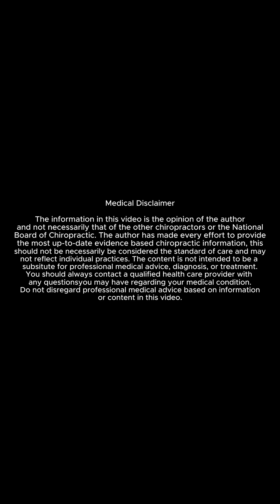player gets cracked and the backpain is gone!!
Kids can get a backcrack too